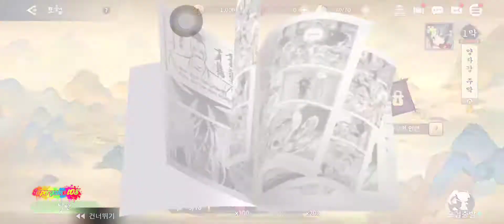Yongbi M-Siêu game hàng động đáng chơi nhất trên Mobile